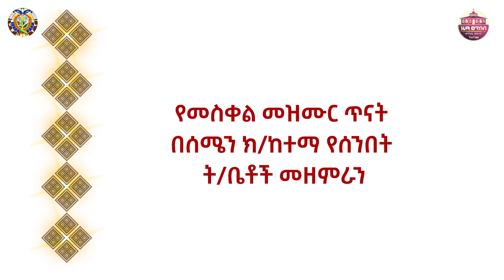"የመስቀል መዝሙር ጥናት በሰሜን ክፍለ ከተማ የሰንበት ትምህርት ቤቶች መዘምራን" ZwT||ዜማ ወጥበብ ዘማኅበረ ቅዱሳን (Official Video)